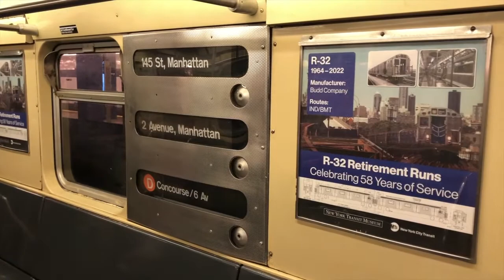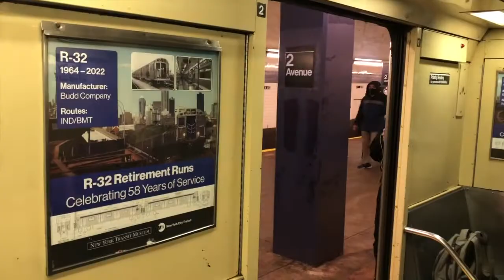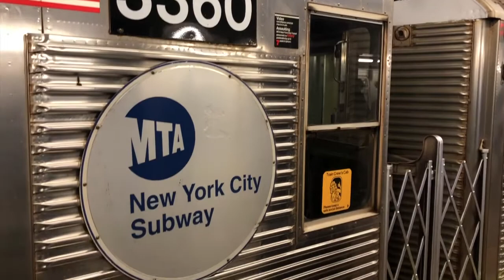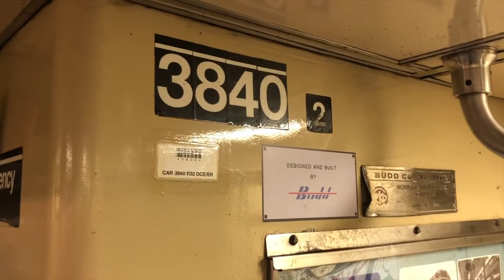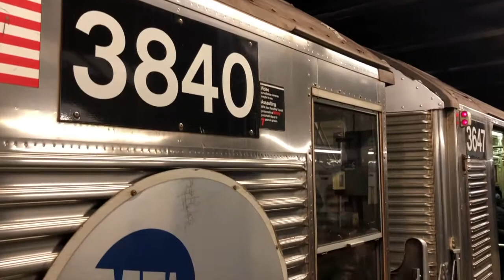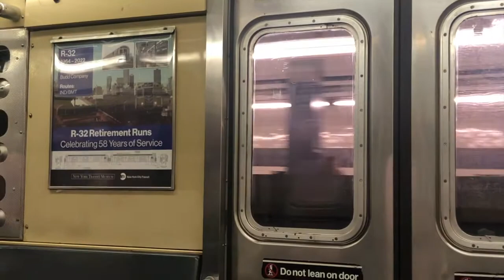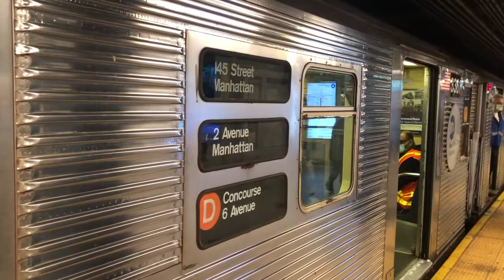MTA NYC Subway Special: Budd R32 Retirement Train Experience (Day 2/4) (12/26/2021)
Sunday, 12/26/2021, this is an MTA New York City Subway Special.  This is experiencing day 2/4 of the Budd R32 retirement train in Manhattan.  This video features some exterior and interior footage of this Budd R32 set doing fan-trips in place of the NY Transit Museum Holiday Vintage Nostalgia Train fan-trips.  On this day, after delays due to the pandemic with fan-trips, a set of the 1964 Budd R32 fleet came into service for four Sundays in a row from Sunday, 12/19/2021, to Sunday, 01/09/2022.  This fleet most recently retired from typical passenger service in September of 2020 after doing some gap filler service for 3 months on the BMT Nassau Street/Jamaica Lines after R179s were temporarily suspended at that time being.  From December 19th, 2021, to January 2nd, 2022, this antique train set operated on Sundays in Manhattan on the express tracks of the IND 6th Avenue and IND Central Park West Lines between 145th Street on the (A), (B), (C), and (D) lines, and 2nd Avenue-Lower East Side on the (F) line.